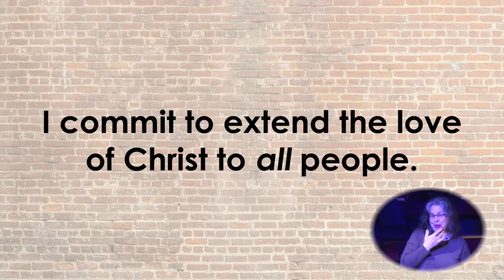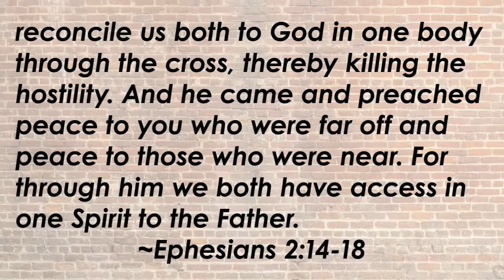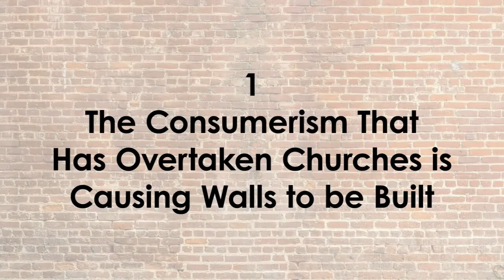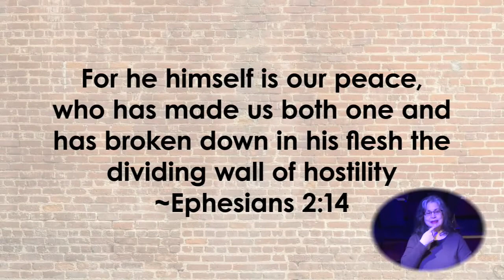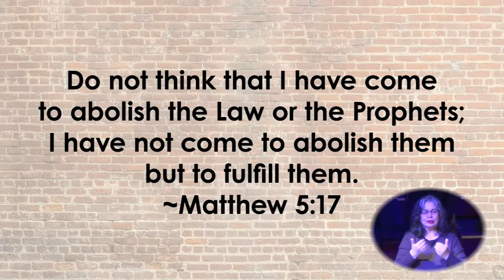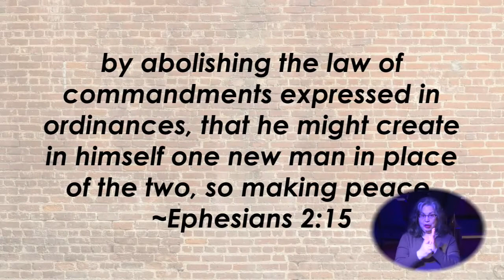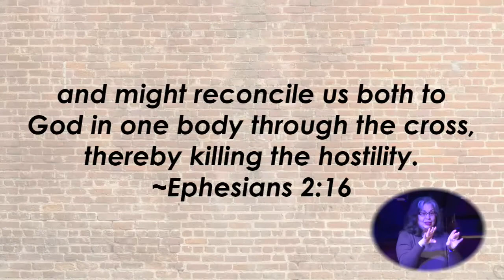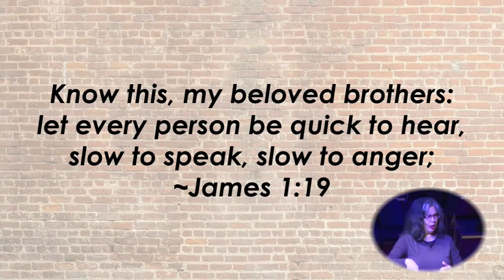A Biblical Theology of Racism and Unity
The sin of racism is widely discussed in culture today. It is important to see what the Bible says about it, and what you can do to be a unifier who loves all people.